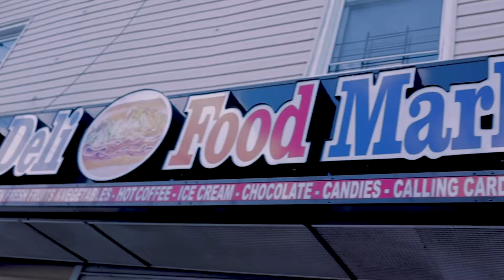Rarelementz | Jersey Media Podcast (Interview)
This week Joe sits down with the group Rarelementz, which consists of Diverse NY & Mars! Make sure ou follow them! @Rarelementz @Diverse_NY @Mars_Gem.ini

Did you get some value out of this video?

JERSEY MEDIA MARKETING AND BRANDING

Structure, Discipline, Self-Motivation and staying focused can be super hard to do on your own. Let's hustle together to achieve greatness! Joe will help you with mentorship, branding, marketing, social media and event planning!

Questions or comments for the team?